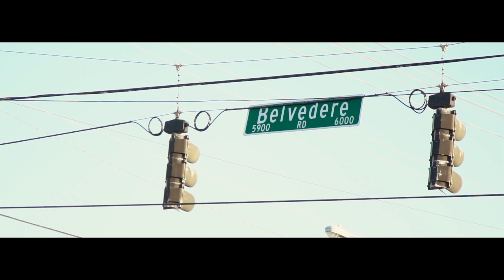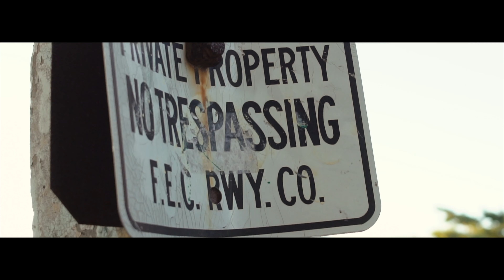Chill Will- For Real (Official Video)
Chill Will Teams Up With Too Raw Productions To Drop His Visual To "For Real"